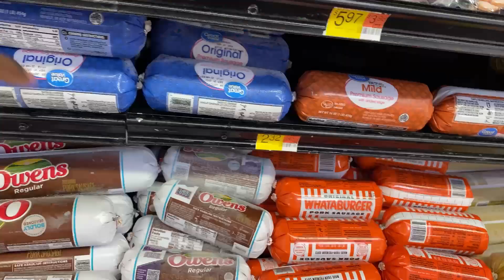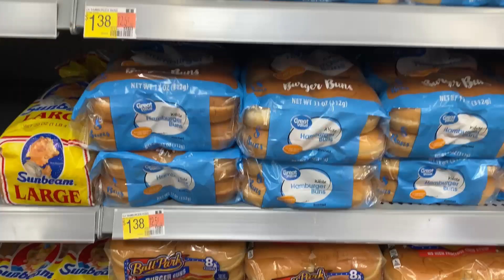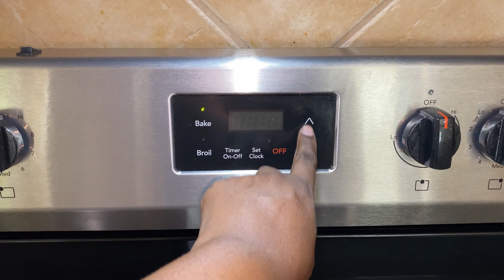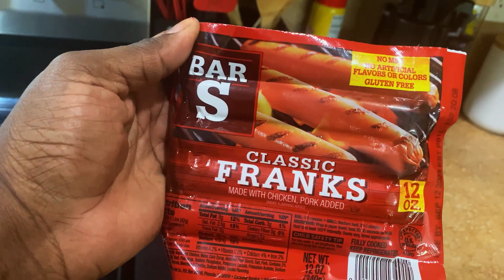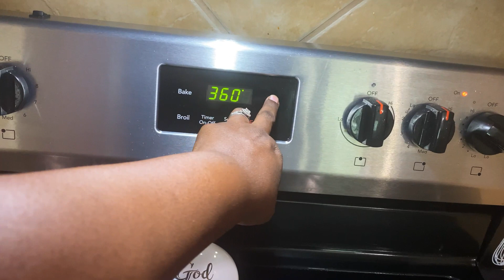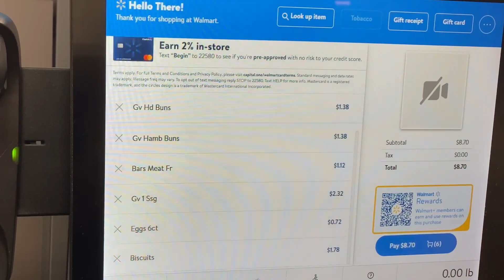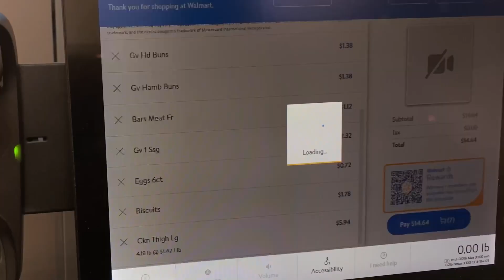Extreme $15 Grocery Budget Challenge | Feeding My Family of 5 Three Meals for Under $15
Hey ya'll! Join me as I take on an extreme challenge to feed my family of 5 on a limited budget. Times are tough, and I'm determined to make every penny count while still providing satisfying meals for my family.

I'll share my tips and tricks for stretching my dollars while ensuring the meals remain flavorful. You'll witness firsthand the challenges and triumphs as I strive to provide nourishing meals that don't break the bank.

But this video isn't just about food; it's about resilience, creativity, and finding joy in the face of financial constraints. I'll share my thoughts on the importance of budgeting, resourcefulness, and making the most of what we have. This is a journey of survival and thriving, reminding us that a tight budget doesn't mean we have to compromise on our family's well-being or happiness.

Whether you're facing similar financial challenges or simply seeking inspiration to be more mindful of your grocery spending, this video is for you. Join me as we navigate the world of extreme budgeting and discover how to provide for our families while embracing the power of resilience, resourcefulness, and love.

Let's support and inspire each other as we find innovative ways to make our resources stretch and create a better future for our loved ones.

Knock Off Chic-Fil-A Chicken Sandwich:
Breading Ingredients
1 cup of Flour
3TBS of Powdered Sugar
1/2 Tsp Baking Powder
1/2 Tsp Paprika
1/2 Tsp Chili Powder
1/2 Tsp Salt
1 Tsp Black Pepper

Marinade
1/2 cup of Pickle juice
1/4 cup of water

Additional ingredients:
1 egg
1/2 cup of Milk